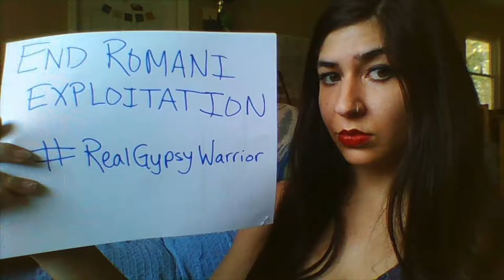Persecution of Romani People (National History Day Documentary)